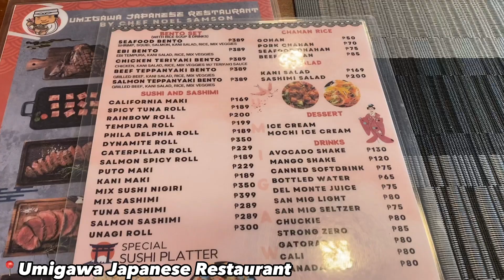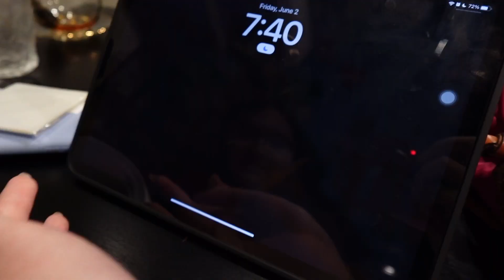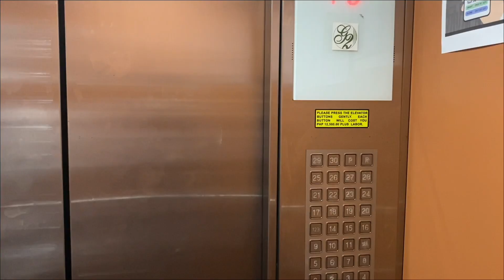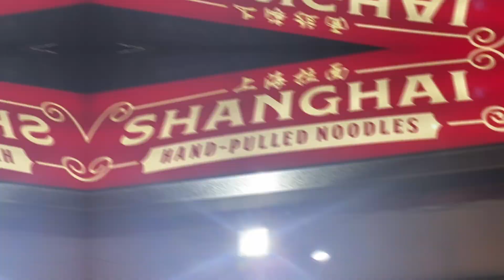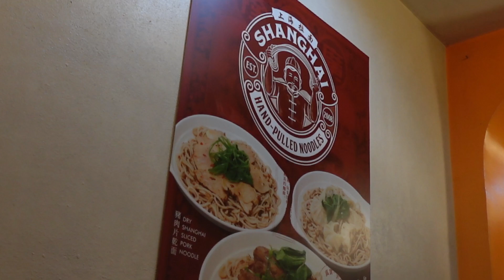A Week in My Life 🎞 casual day out || taking the UPCAT✏️, Manila Hotel Birthday Celeb 🎊, Lexus BGC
A blend between my province and city life.🍃

*The noodle house sa last part of the vlog was in Amoranto pala

Camera used📸: Iphone 11 pro, Sony ZV-1F
Edited on🎞: Imovie, Inshot